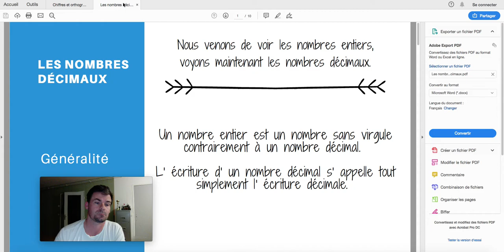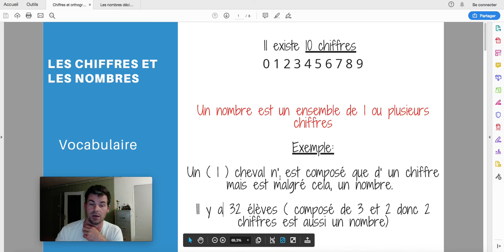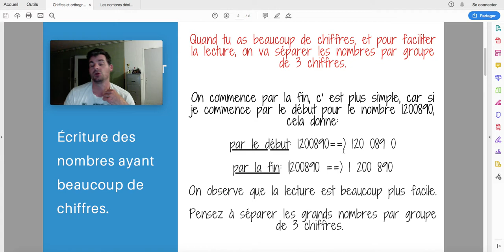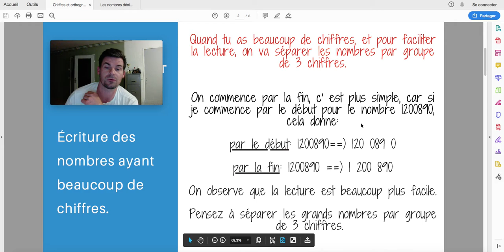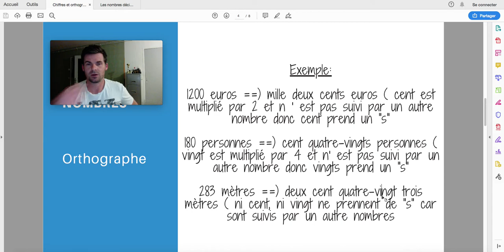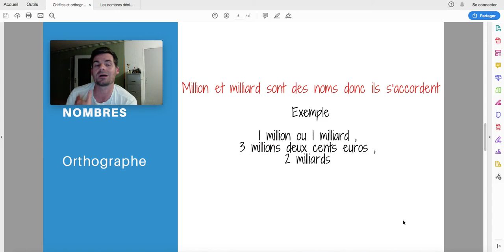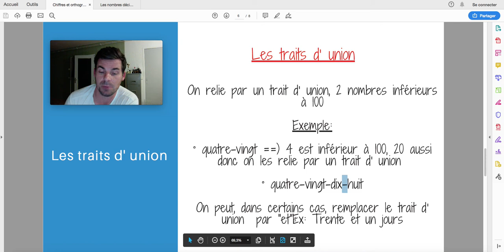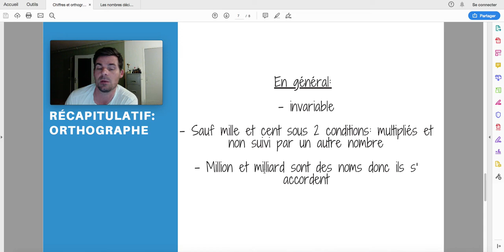LES CHIFFRES ET LES NOMBRES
Découvrez la différence entre un chiffre et un nombre et apprenez à les orthographier sans faire d' erreurs. Soyez attentif et attentive à cette vidéo car elle est très importante.